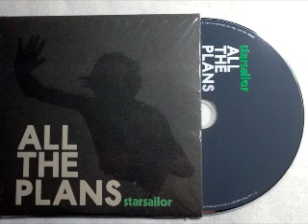starsailor - ALL THE PLANS [INSTRUMENTAL]